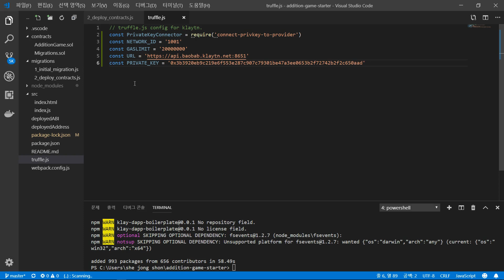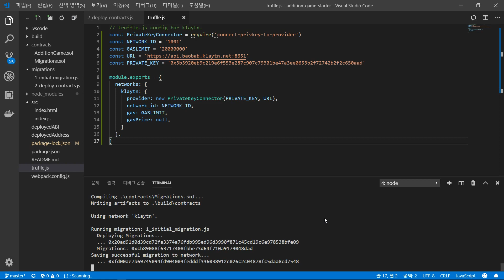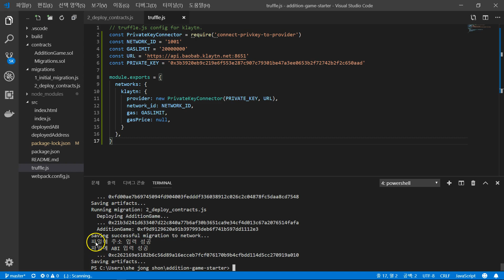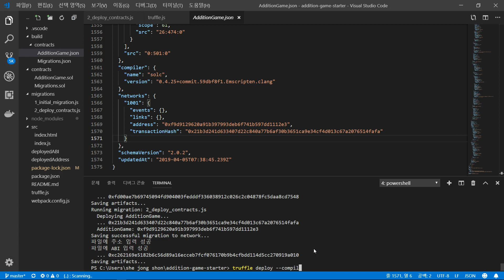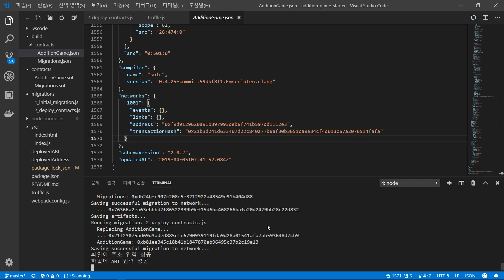[5. Front-end for Klaytn Addition Game development] 4. Deploying smart contract to Baobab 2